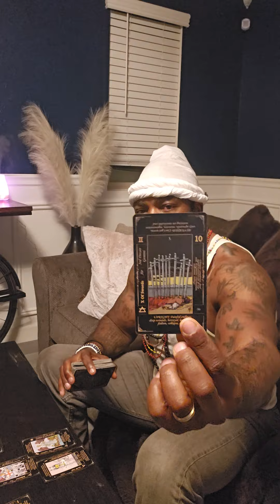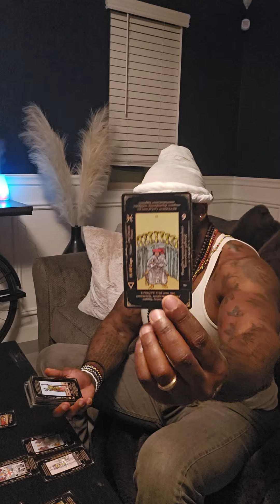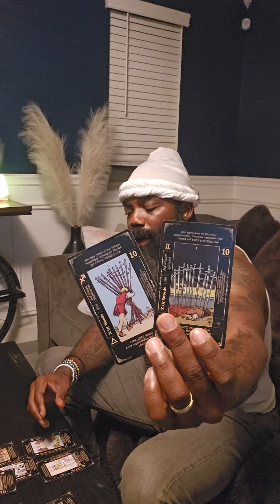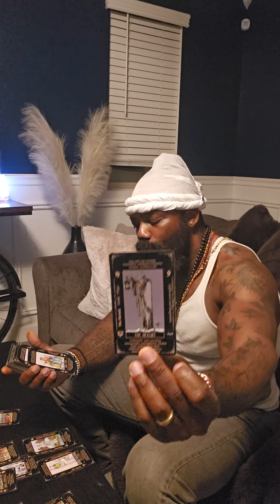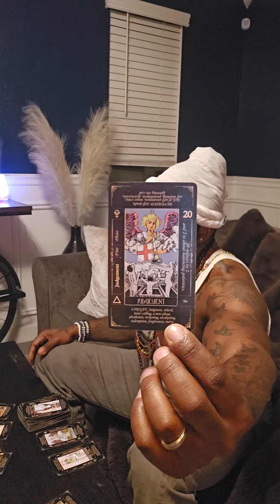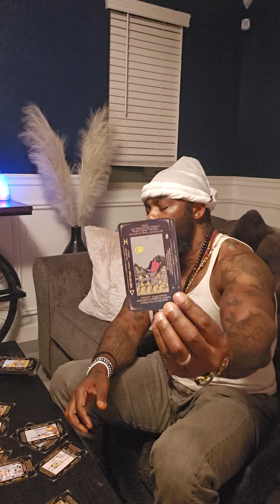Virgo March 2024 reading: You're too harsh on your partner, and they are contemplating about leaving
🌟✨ Divine, welcome to the Channel! ✨🌈 Before we dive into today's general message, make sure to check out my book 'The Emerging Butterfly' and its workbook Keep in mind that this message might not resonate with everyone – only take what applies. Energy is fluid, roles can reverse. Explore readings for your Sun, Moon, and rising signs. Stay in positive energy, and remember, divination is confirmation. Whether through dreams, synchronicities, or visions, these messages are echoes of what your spiritual team has already shared. 🌙💫